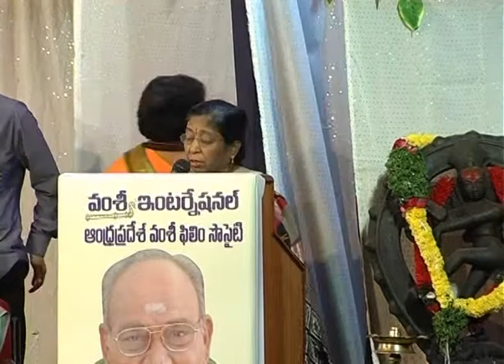SANMANAPATRAM BY SRI TENNETI VIDWAN